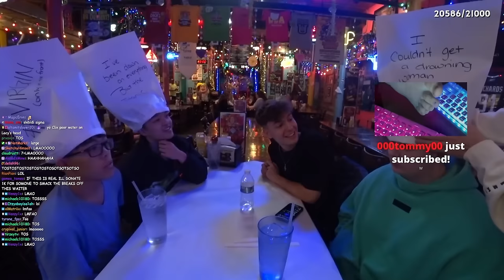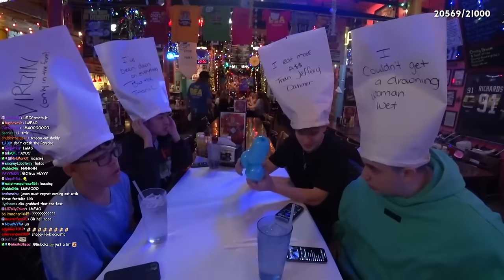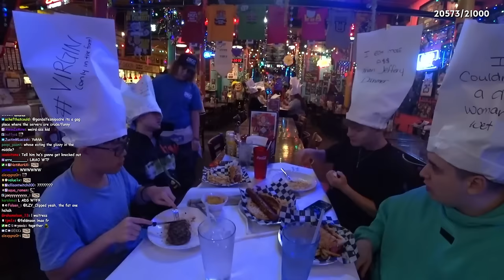Clix & AsianJeff go to the MOST TOXIC Restaurant